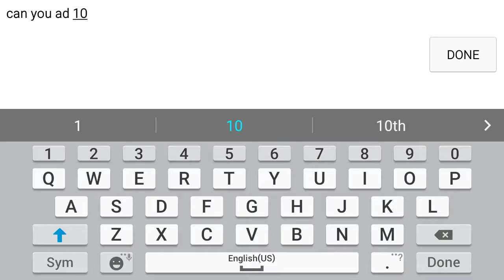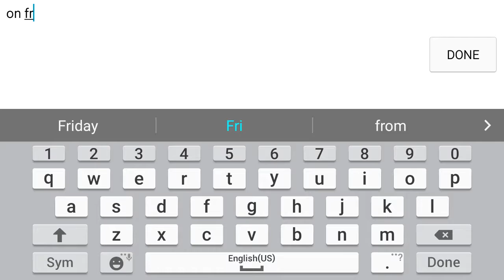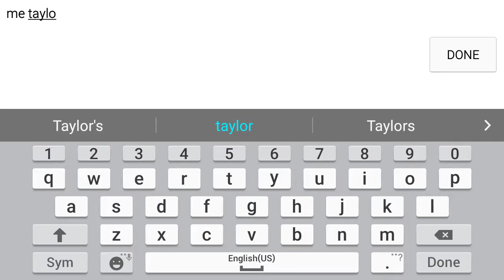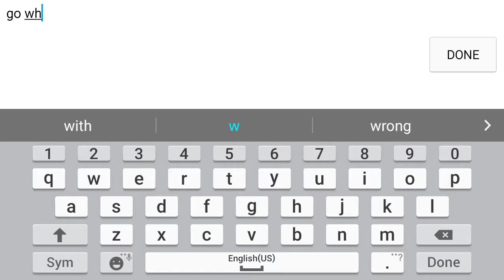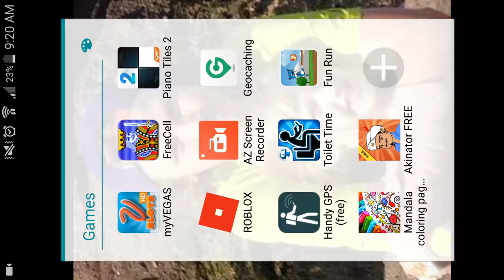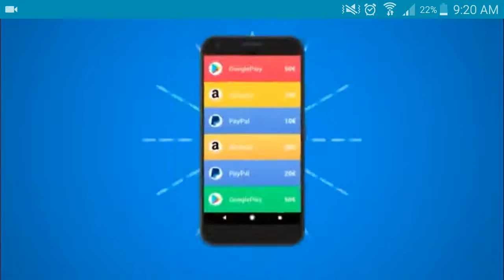Fun run! !!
I don't own fun run